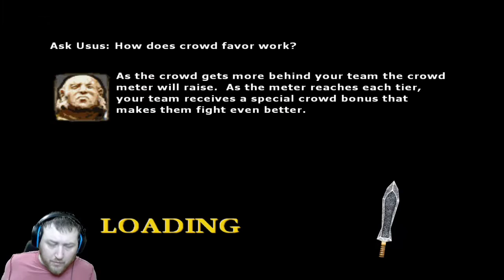Let's Play Gladius (PS2)(2003) - Episode 32